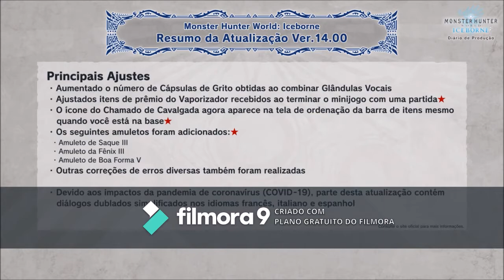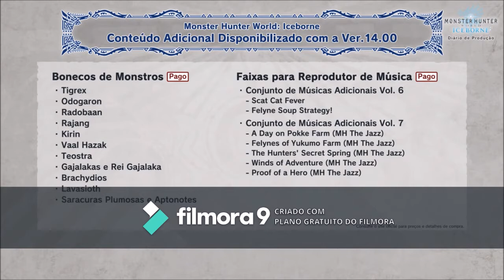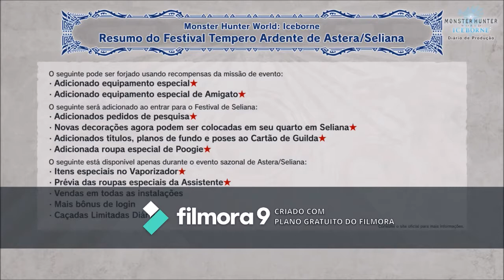Monster Hunter Iceborne comentando a Nova Atualização Ver.14.00